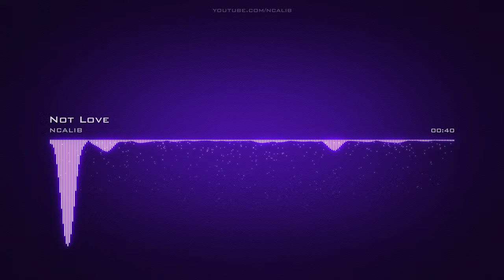Not Love HipHopDramatic PianoTrap No Copyright Music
For use in your video - copy & paste:
Music: Not Love by NCALIB